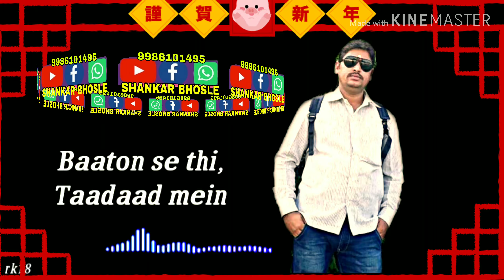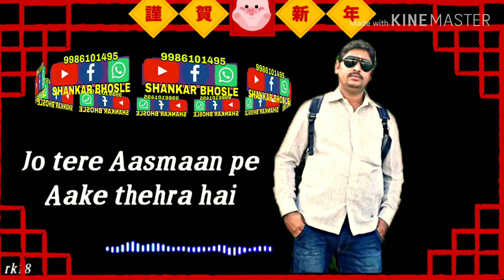SHANKAR BHOSLE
DADA, SAPNA JAHAAN DASTAK NAA DE, HINDI STATUS